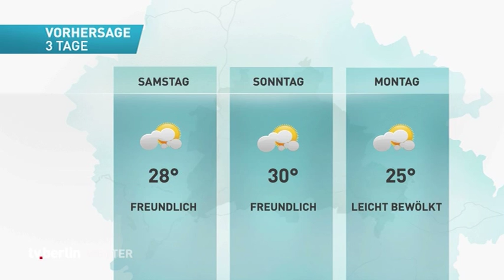vom 25. August 2016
Themen u.a.: Kondolenzbuch für Walter Scheel,
IFA in den Startlöchern,
Name Bahnhof "Rotes Rathaus" gefunden,
Bundesbürger sehen am Liebsten TV,
A13 am Wochenende teilweise gesperrt,
Hohe Waldbrandgefahr in Brandenburg,
das Wetter